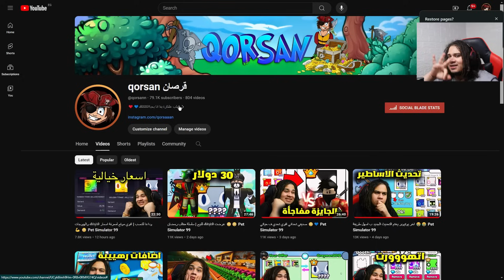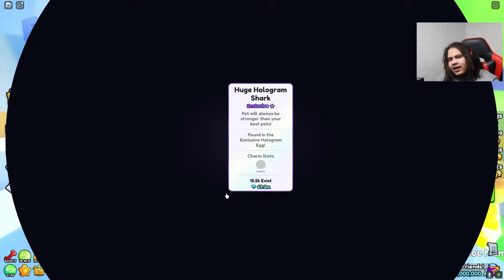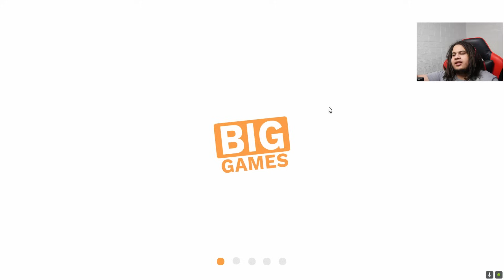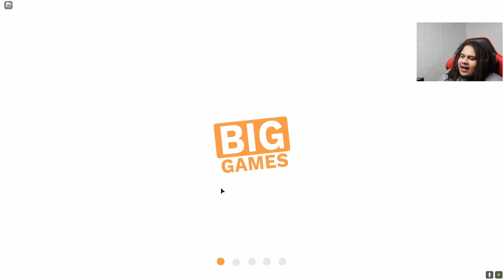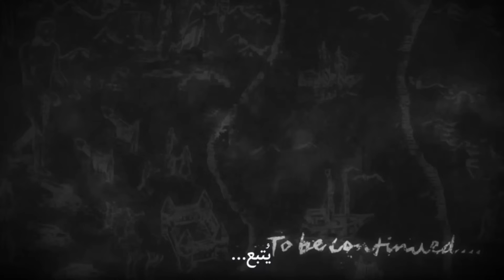صرفت 500 مليون جوهرة وشريت اكتر من 15 هيوج Pet Simulator 99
اقسم بالله هعمل اشتراك
متنساااااااااش انت حلفت ..هيهيهيههيهي بحبككك

ROBLOX QORSAN GROUP
   لينك القرووب :